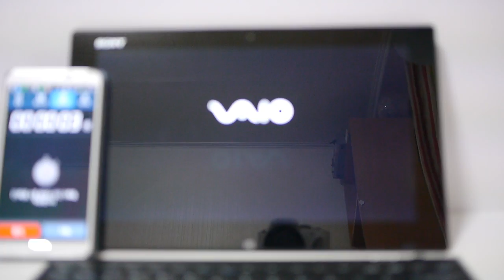Sony Vaiotap11 Booting time test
소니 바이오탭11 윈도우태블릿PC 부팅시간!